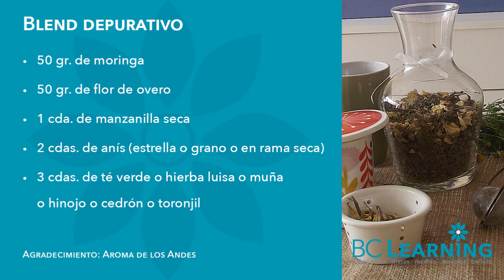🫖 Infusiones herbales depurativas🌿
​@bclearninglive te enseña como preparar un blend depurativo para limpiar nuestro organismo. ¡¡¡Es delicioso!!!
Agradecimiento: Aroma de los Andes

Exitos & Bendiciones
BC-Learning